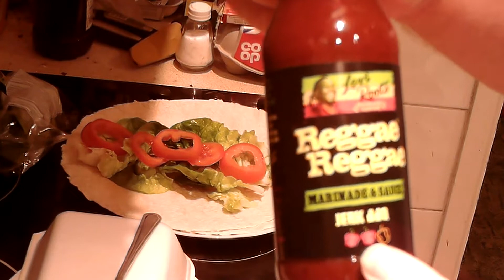Marks REmarks - Donner Meat & Tandoori Chicken in a Tortilla Wrap with Lettuce & Tomato (Kebab shop)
i purchased the meat from my local kebab shop, then used it in a tortilla wrap with reggae reggae sauce.